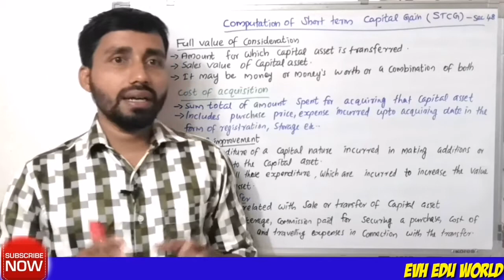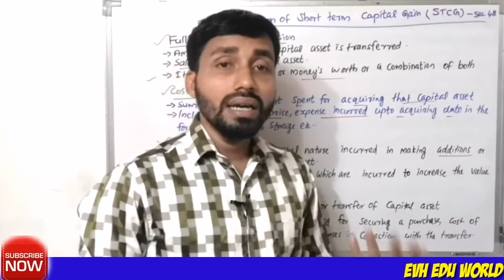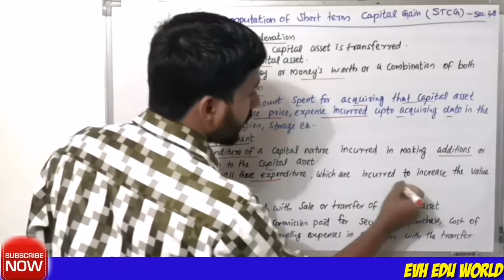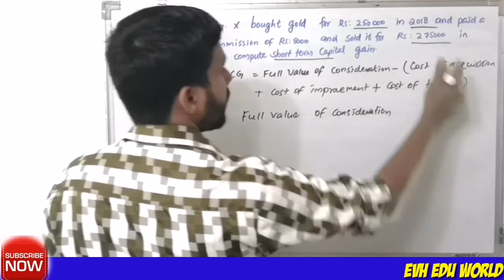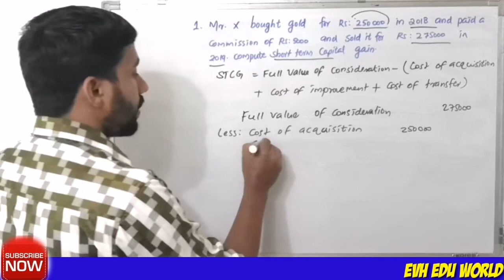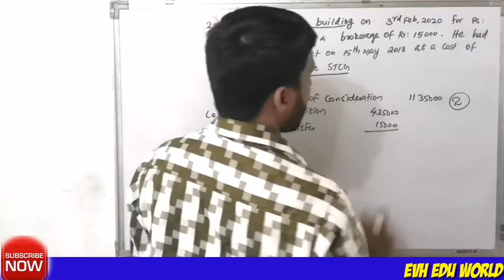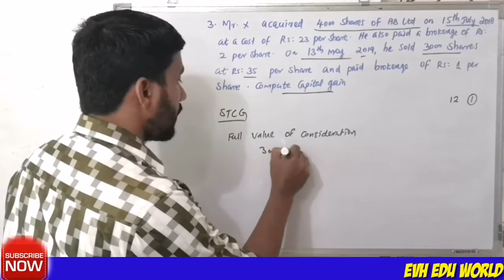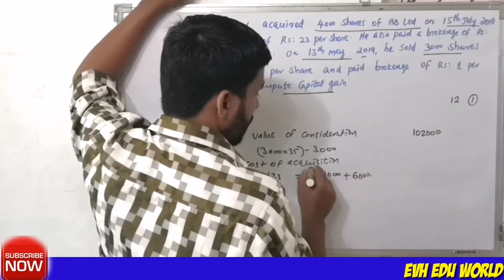COMPUTATION OF SHORT TERM CAPITAL GAIN||PART 4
Computation of short term capital gain with example.